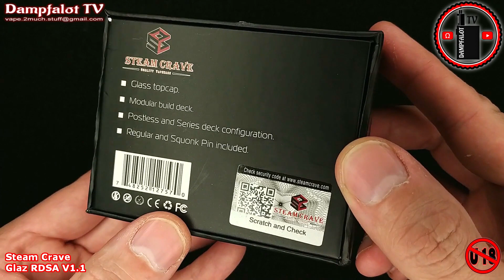Lohnt sich der Kauf? Glaz RDSA V1.1 by Steam Crave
Hierbei geht's um die Interessen der Dampfer! ICH habe bereits unterschrieben! DU auch ?

Im heutigen Video:
Der Glaz RDSA V1.1 von Steam Crave!
Ein 30mm Tröpfler mit Squonker Pin, welcher eine Glas- und eine Edelstahltopcaphat. Wie gut funktioniert das Konzept ?

Wir werden gucken wie er geliefert worden ist,
Wir wickeln ihn zusammen und dampfen ihn anschließend noch,
Wir besprechen Vor- und Nachteile

und abschließend gibt's noch ein Outtake :)

Das alles seht ihr natürllich wie immer in diesem Video :)
Du möchtest mich unterstützen oder mir eine E-Mail senden? Du hast eine private Frage oder ein Anliegen?

Wenn euch das Video gefallen hat, lasst gerne mal einen

Ich würde mich sehr freuen, wenn wir uns das nächste Mal wiedersehen und wünsche bis dahin:

Allzeit gut Dampf und eine schöne Zeit!

Besten Gruß,
Tim alias Dampfalot TV

Dieses Video behandelt das Thema E-Zigaretten und deren Zubehör.
Hierbei handelt es sich um einen, von mir erstellten, redaktionellen Beitrag in audiovisueller Form. Die im Video gezeigten und getesteten Produkte wurden nachweislich von mir gekauft oder sind Leihgaben oder Geschenke von Freunden. Das Video hat keinen kommerziellen Zweck und dient nicht der Verkaufsförderung der gezeigten Produkte. Das Video gibt ausschließlich meine persönliche und unabhängige Meinung zu den gezeigten Produkten wieder.

!! Dampfen ist in Deutschland erst ab 18 Jahren erlaubt !!